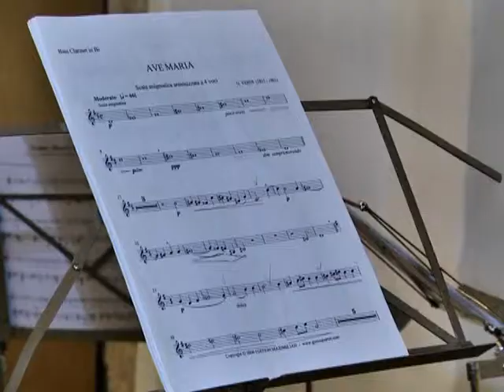Кларнет-квартет Багатель запрошує до Борисоглібського собору на концерт європейської музики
За доброю традицією влітку кларнет-квартет Багатель запрошує до Борисоглібського собору на концерт старовинної європейської музики.
Через багато століть у його стінах прозвучали твори, написані у той час,коли збудували собор.
З першого твору Аве Марія глядачі поринули у світ далекого минулого. Звучала невідома їм музика.Свого часу вона була популярною в країнах Європи. Окрім творів середньовіччя Багатель виконав музику Баха,яка відноситься до епохи Барокко.
Разом з кларнет -квартетом у концерті взяв участь Іван Євтушенко.Його головний музичний інструмент-гітара.Останні 9 років Іван професійно захоплюється грою на французькій барочній лютні.Глядачам музикант представив нову програму з творів епох Ренессанса та Барокко.